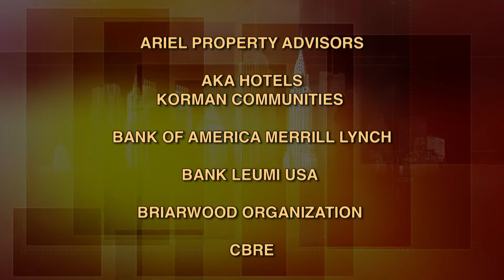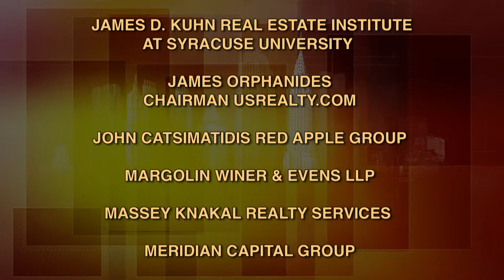BuildingNY:NYStories - Jerry Levin, Wilton Brands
Jerry Levin, philanthropist, CEO of Wilton Brands, the leading food crafting company, tells many interesting stories about his 40 years + business career.  But the most entertaining episode takes place in college, when trying to supplement his income, Jerry becomes a bookie.  Jerry Levin did well - until he bet wrong.  (03/27/14)